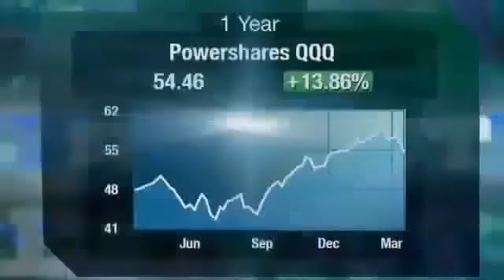Jim Rogers - Why You Should Listen to Bernanke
QE2 is going to end with high inflation, high interest rates, a lower dollar, and turmoil. The good news is that they are making so many mistakes that eventually the Federal Reserve will go away. It will go away and disappear just like the first two central banks of the United States did. The world has problems, but not as many as those that are being put on us by this central bank.

The Federal Reserve has been throwing gasoline on the fire, but we need to be putting it out. Bernanke has never been right about anything in the 6 or 8 years since he has been at his position. The only reason you should listen to him is as a contrarian indicator.

When lots of money is sloshing around, it has to go somewhere. However, when this happens, everyone expects one thing to happen, and typically something else happens. It is about time to short treasuries again. The stock market has doubled in the past two years because of record profits for companies.

It is clear that there has been a collapse in emerging markets, and when that happens it is a good idea to go the other way.